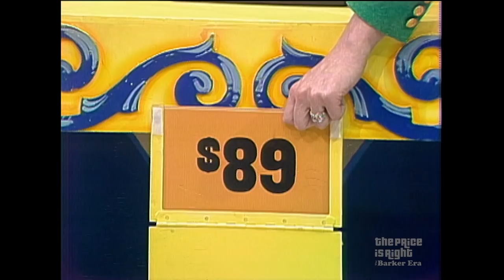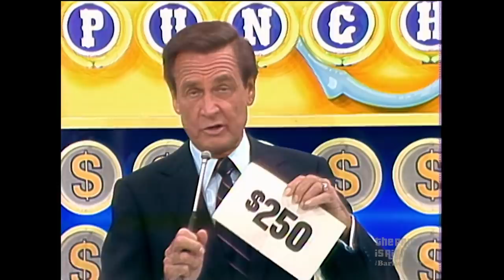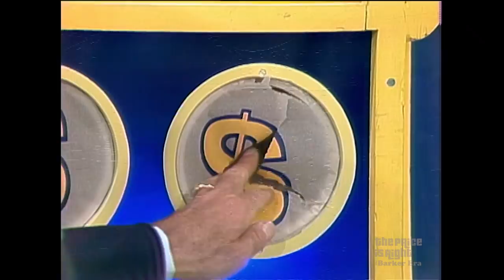Spirited Contestant Risks It All To Win PUNCH-A-BUNCH! - The Price Is Right 1983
Spirited contestant Gladys drove over 2,000 miles to see "The Price Is Right"—and risks it all to win $10K in cash during Punch-A-Bunch!